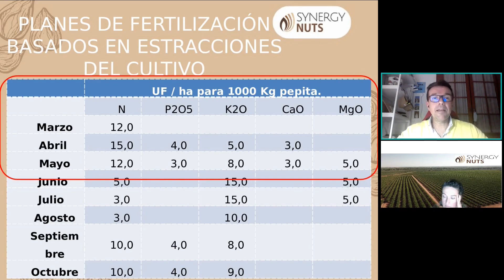¿Cómo realizar un plan de fertilización basado en las extracciones del cultivo?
"Pepita" de valor del webinar "Programando la fertilización en el almendro en seto - FASE I" puedes verlo completo en el siguiente enlace